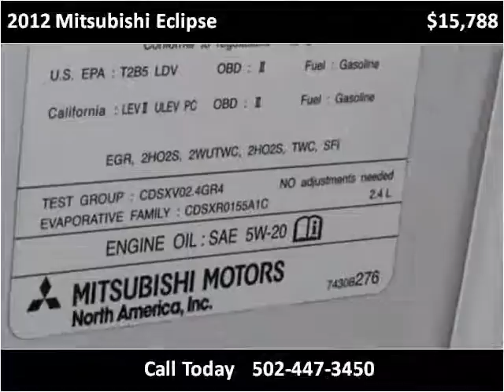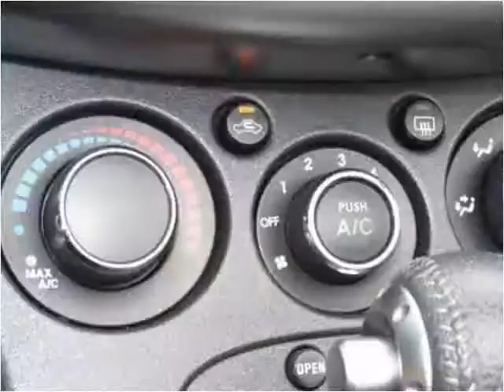2012 Mitsubishi Eclipse Used Cars Louisville KY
This 2012 Mitsubishi Eclipse is available from Craig and Landreth En Español.